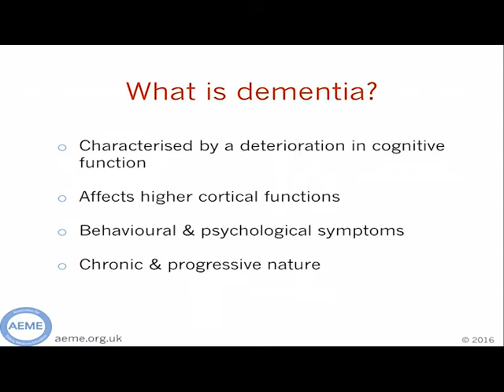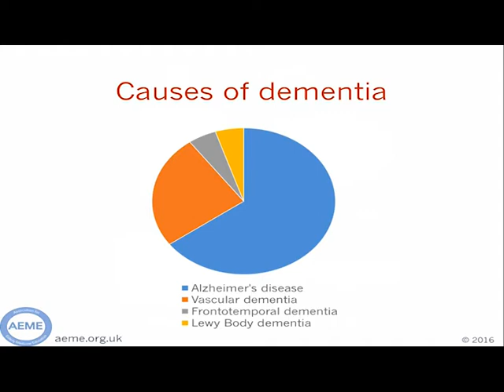A SPECIAL FEATURE ON DEMENTIA BY BASSEY ITA IKPANG OF NTA INTERNATIONAL